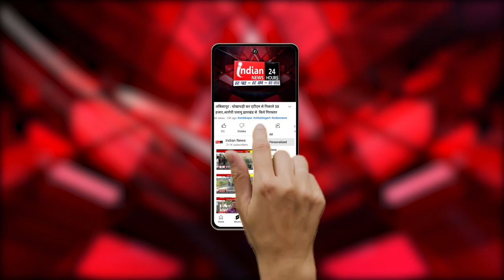Bihar के CM नीतीश कुमार ने शीतला माता मंदिर में पूजा-अर्चना की।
Our Links